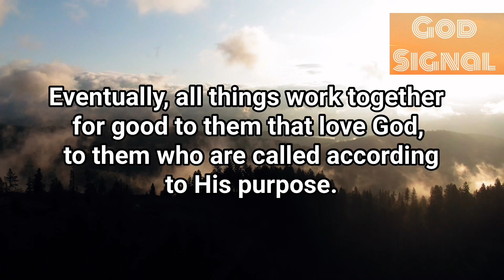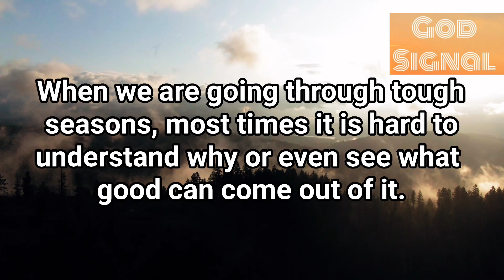✨God’s Sign For You “Don’t Move From This Place Because…”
✨God’s Sign For You “Don’t Move From This Place Because…”@BeWithGod5M